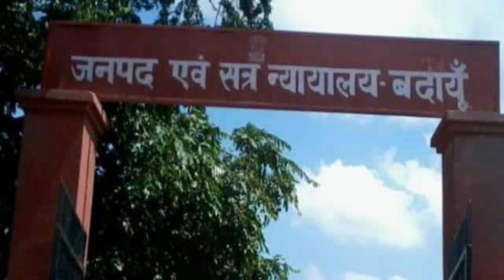जानिए आईपीसी की धारा 364 के बारे में Know about Section 364 of the Indian Penal Code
हेलो दोस्तों को मेरा नाम रजत प्रताप सिंह है आज RV LEGAL SUPPORT युटुब चैनल में आप सभी का बहुत-बहुत स्वागत है दोस्तों इस वीडियो में मैंने आपको बताया है कि भारतीय दंड संहिता की धारा 364 क्या है

धारा 364 आईपीसी- हत्या करने के लिए व्यपहरण या अपहरण करना। , IPC Section 364 ( IPC Section 364. Kidnapping or abducting in order to murder )

भारतीय दंड संहिता की धारा 364 के अनुसार, जो भी कोई किसी व्यक्ति की हत्या करने के लिए उसका व्यपहरण या अपहरण करे या उस व्यक्ति को ऐसे व्यवस्थित करे कि उसे अपनी हत्या होने का ख़तरा हो जाए, तो उसे आजीवन कारावास या किसी एक अवधि के लिए कठिन कारावास जिसे दस वर्ष तक बढ़ाया जा सकता है से दण्डित किया जाएगा और साथ ही वह आर्थिक दण्ड के लिए भी उत्तरदायी होगा।

लागू अपराध
हत्या करने के लिए व्यपहरण या अपहरण करना।
सजा - आजीवन कारावास या दस वर्ष कठिन कारावास और आर्थिक दण्ड।
यह एक गैर-जमानती, संज्ञेय अपराध है और सत्र न्यायालय द्वारा विचारणीय है।

यह अपराध समझौता करने योग्य नहीं है